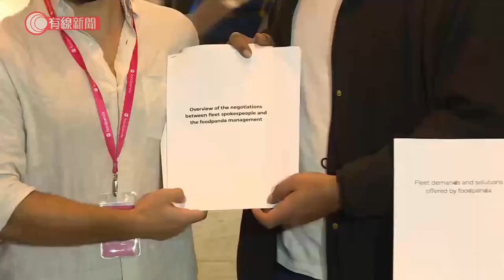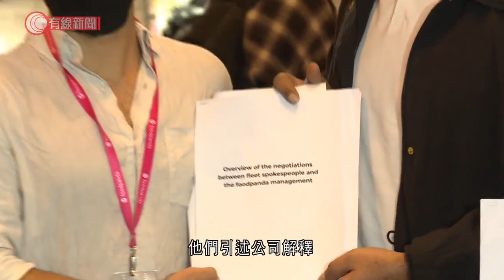共商討14小時 foodpanda與外賣員達共識 外賣員指小勝：到公司底線、不完美可接受 - 20211118 - 港聞 - 有線新聞 CABLE News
【有線新聞】foodpanda與外賣員談判達成共識結束罷工，回復正常服務。外賣員認為公司有誠意解決問題，提出方案回應多項訴求，形容不完美，但可以接受。經歷兩次談判，foodpanda跟外賣員商討了14小時，終於達成最終方案，回應外賣員提出的15項訴求。foodpanda營運總監Pedro Dias：「最終的方案有很多大進步，去增加（外賣員）收入，以及車隊的體驗。曾經有一些問題令車隊的工作更困難，那的確要得到解決，現時有機會去做，服務回服正常。」外賣員代表說滿意今次談判結果，形容是「小勝」，外賣員代表鄭先生：「我覺得是公司解決了一些積怨已久、這麼多年的問題後，再加上有獎金方案代替，我覺得公司的誠意是可見的。我覺得亦到它的底線，我覺得是可以接受，雖然不完美、可接受。」他們引述公司解釋，說調整基本服務費，轉行獎金制度，是全球外賣平台趨勢，難以改變，但承諾直至明年6月都不會再下調。飲食及酒店業職工總會幹事何鴻興：「深層次矛盾是地圖計算距離（方式）以計算服務費的問題，看到公司很有誠意改善，明年2月（前）會改善。地圖（計算距離的）問題及實際距離距離超過一公里以上，它會有額外補償，五元一張單，看到公司有誠意。另外在平日的繁忙時間，他們承諾了會有額外平日的繁忙時間獎金。」他們說公司亦承諾會改善外賣員的上訴機制，懲罰機制亦會更透明，明年1月更會有實體辦公室解決外賣員的問題。

相關影片:
1. foodpanda外賣員罷工抗議「降薪」　勞資將開會　步兵KK：兩周賺五百變二百 - 20211116 - 港聞 - 有線新聞 CABLE News
2. 消委驗鑄鐵鍋金屬釋放　中國製Bruno致癌物超標16倍　美製Lodge鐵超標54倍 - 20211115 - 港聞 - 有線新聞 CABLE News
3. 非法闖入美國海湖莊園中國女子被遣返回國 - 20211115 - 兩岸國際 - 有線新聞 CABLE News